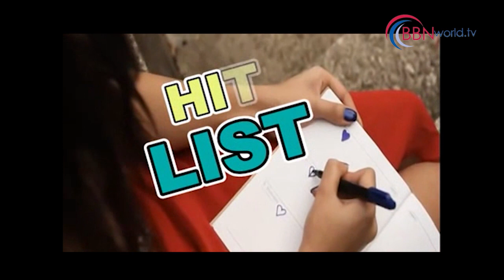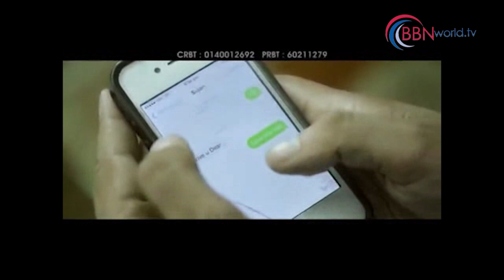BBN Hit List Episode -2